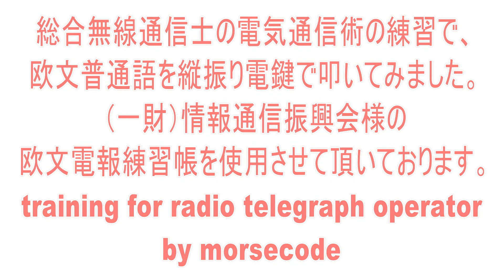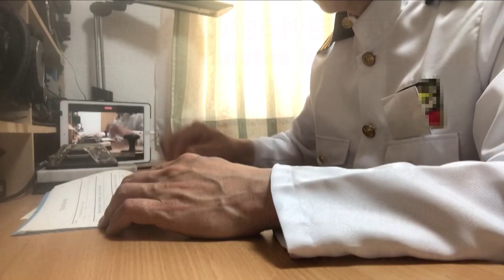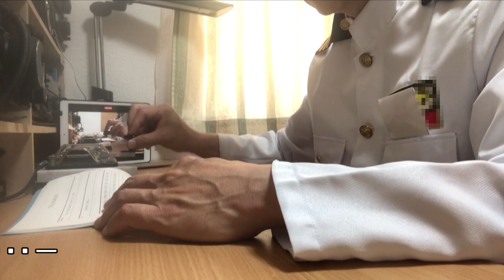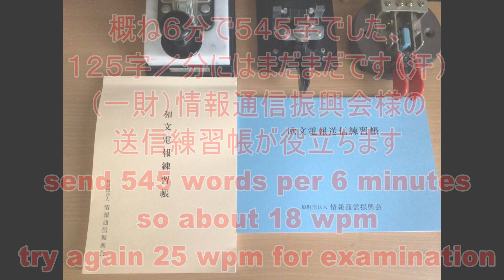モールスの基本的な打ち方！綺麗な手打ちモールス符号で送信しよう！欧文モールス信号を電報練習帳で打ってみました！YouTubeの再生速度を調整して聴いてみよう(morse code practice)